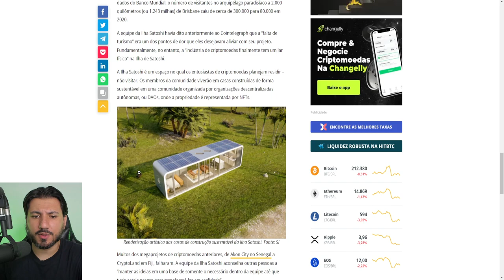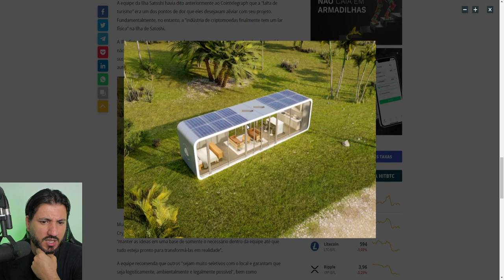SERÁ CRIADA A SEDE MUNDIAL PARA O BITCOIN E AS CRIPTOMOEDAS